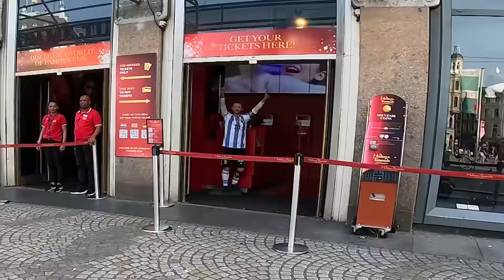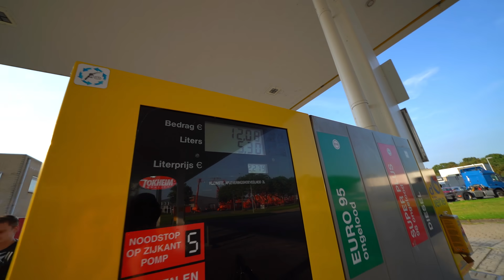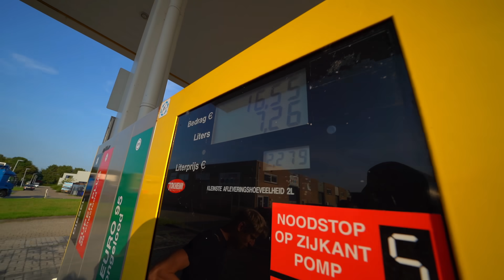MET OPGEVOERDE BROMMERS DOOR AMSTERDAM!